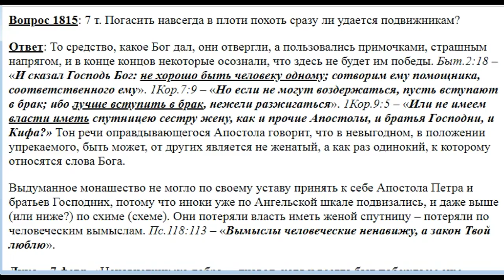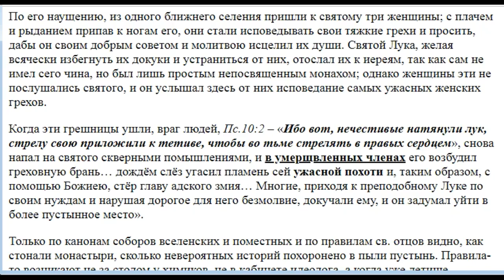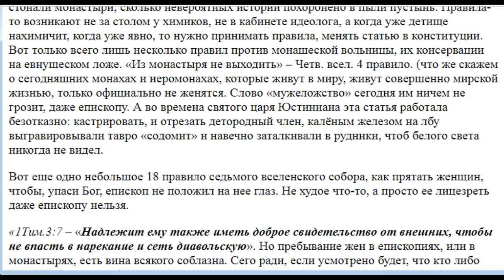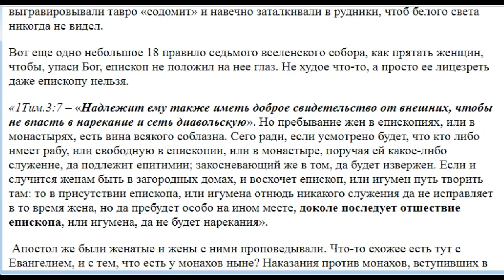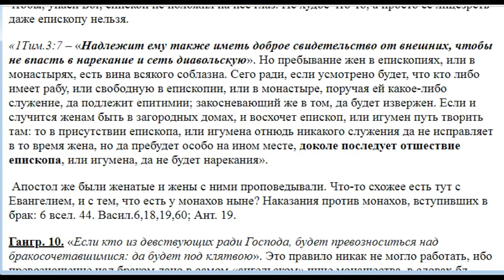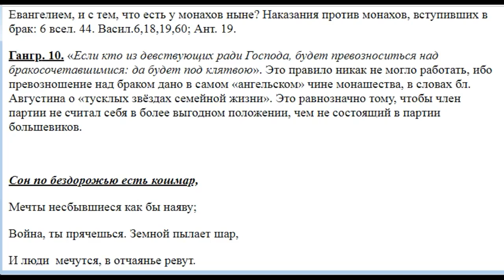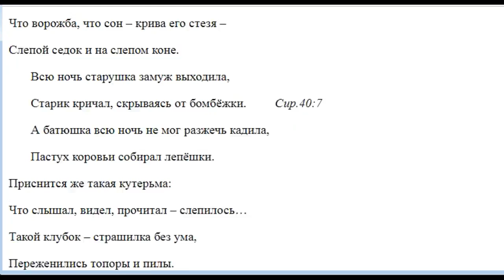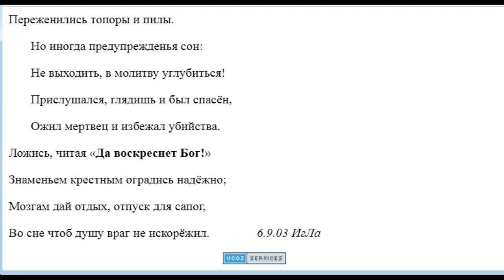1815. Похоть в плоти как гасили подвижники?